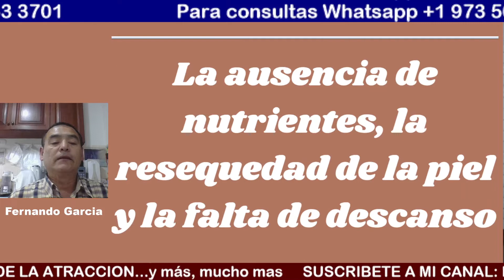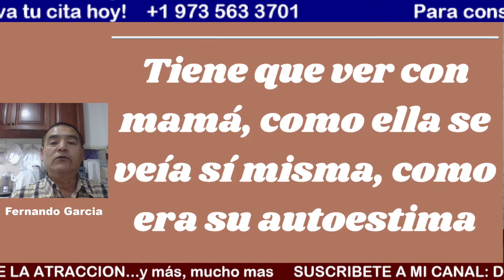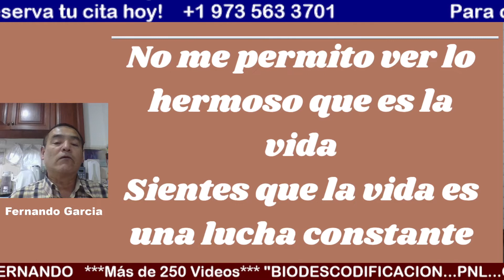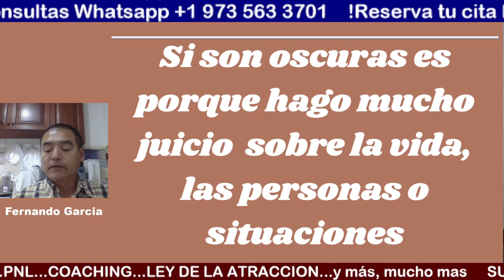OJERAS. BIODESCODIFICACION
En este video hablaremos de las OJERAS, bajo la mirada de la BIODESCODIFICACION
Para consultas: